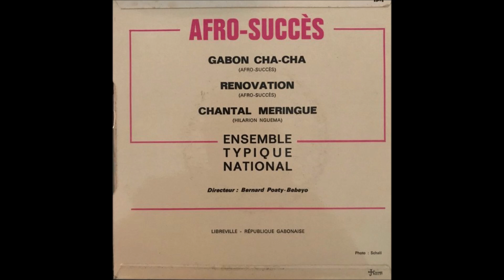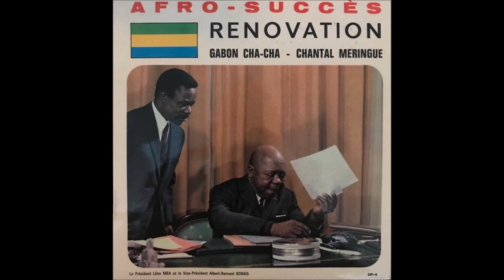Afro-Succès "Gabon Cha Cha" (1967)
Le disque date de 1967. Le monsieur assis était Léon Mba le président du Gabon et le monsieur à gauche était Omar Bongo, son directeur de cabinet puis vice-président. La même année, l'un meurt et l'autre le remplace et restera président jusqu'en 2009.
Il sera remplacé (élection oblige  🙄) par son fils, Ali.
Omar a reconnu au moins 53 enfants si bien que dans son entourage, il n'y a quasiment que de la famille directe ou par alliance.
Vous avez tous entendu parler du coup d'état dans le pays, la junte militaire ayant déposé Ali et mis en place ... un cousin d'Ali Bongo.
Donc pour ceux qui pouvaient espérer un renouveau démocratique...